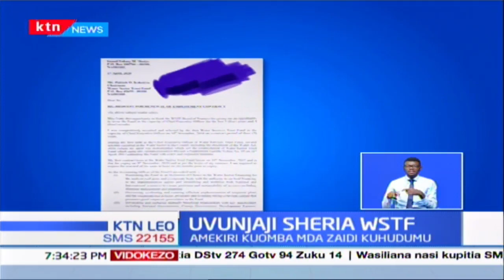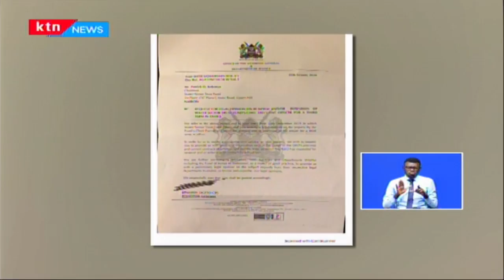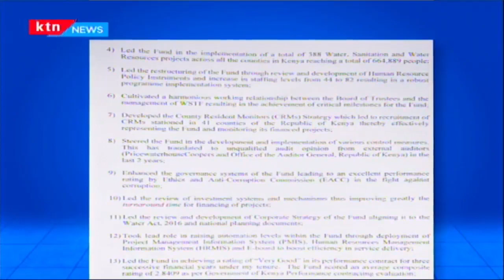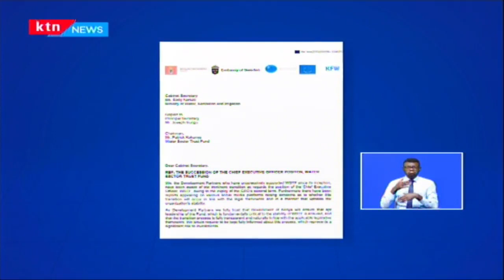Uvunjaji sheria WSTF: Uongozi wa WSTF watiliwa shaka baada ya Kiongozi kuitisha mda wa ziada